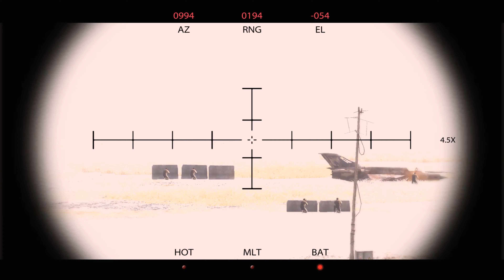Neptune’s Charge Battle Against Taliban for Bagram| Immersive Gameplay 4K60FPS| Medal of Honor 2010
Experience the intensity and thrill of “Neptune’s Charge: The Battle for Bagram” in Medal of Honor 2010. This video showcases the daring mission of AFO team Neptune as they fight to reclaim Bagram Airfield from Taliban insurgents.

Witness the courage and determination of our heroes as they navigate through a maze of outbuildings, engage in fierce combat, and coordinate airstrikes to secure the airfield. From the initial charge to the final victory, every moment is captured in stunning 4K60FPS, providing an immersive gameplay experience.

Join us in this epic journey and relive the unforgettable mission that pushed AFO Neptune to their limits.

Each gameplay video on my channel is recorded in crisp 4K 60FPS and edited with precision by me, offering you a high-quality viewing experience.